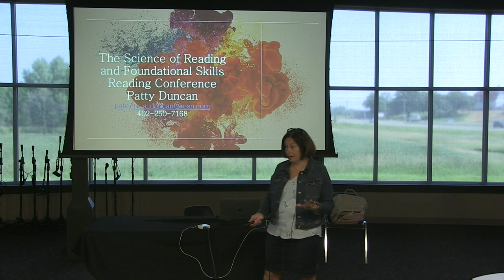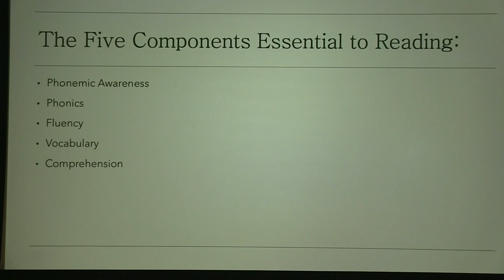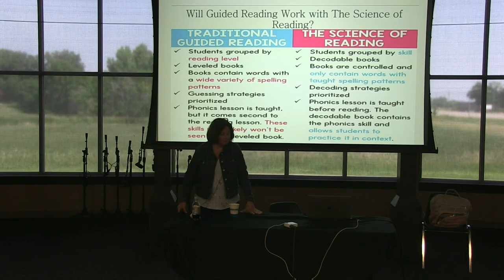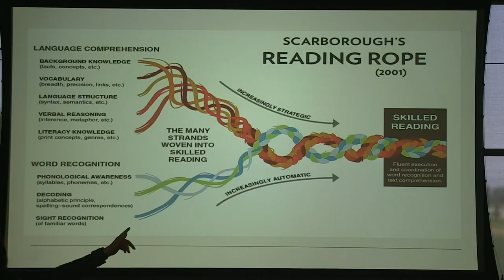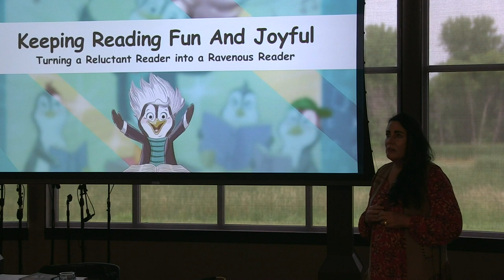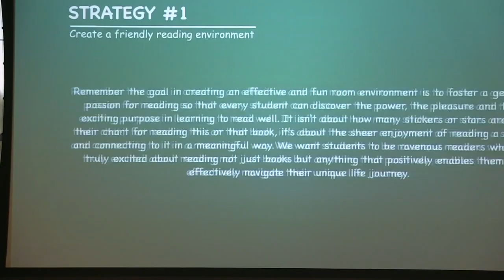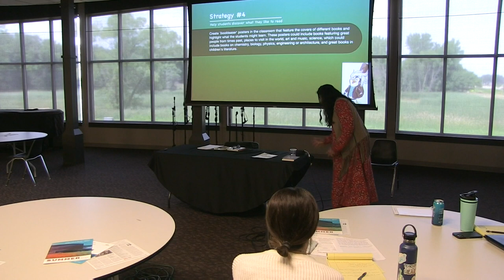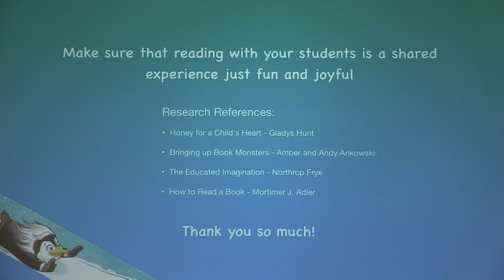Reader's Workshop 2023 Day 2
Reader's Workshop 2023 - Day 2 at the Pearson Lakes Art Center